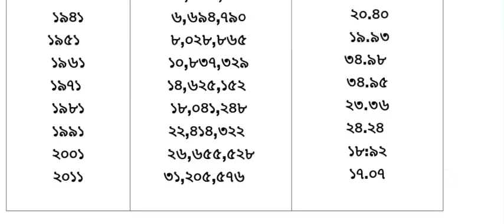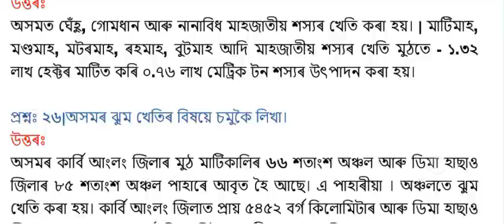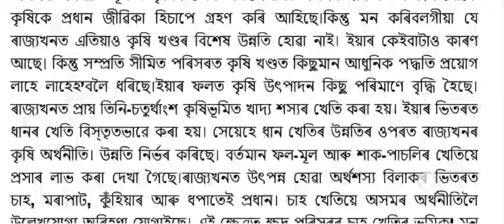দশম শ্ৰেণী(CLASS 10)//(৪ৰ্থ অধ্যায়):অসমৰ ভূগোল//ভূগোল (GEOGRAPHY)//QUESTION ANSWER BY SUMONTA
দশম শ্ৰেণী(CLASS 10)//(৪ৰ্থ অধ্যায়):অসমৰ ভূগোল//ভূগোল (GEOGRAPHY)//QUESTION ANSWER BY SUMONTA OFFICIAL
ভূগোলৰ প্ৰশ্ন উত্তৰ ২০২৪-২৫

২)ভূগোলৰ প্ৰশ্ন উত্তৰ আৰু অধ্যায় সমূহ👇🏻👇🏻